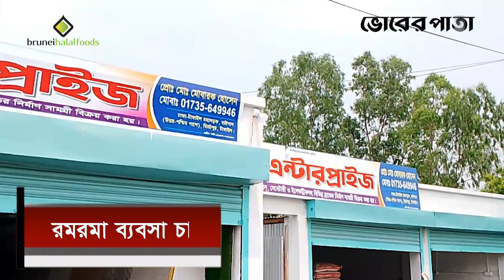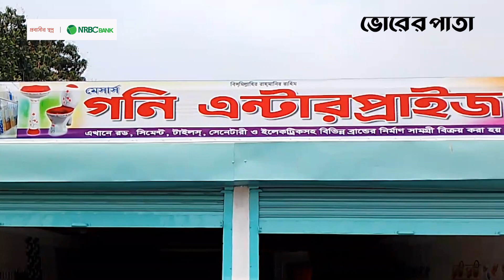সড়ক বিভাগের জায়গা দখল করে রমরমা ব্যবসা চালাচ্ছেন সরকারি কর্মকর্তা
Office Address:
93 Kazi Nazrul Islam Avenue, Karwan Bazar, Dhaka-1215